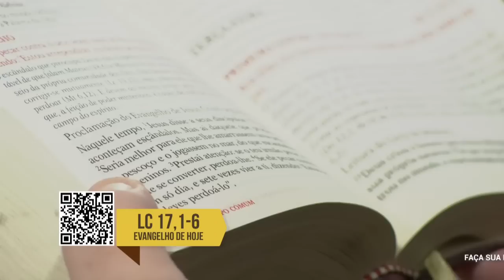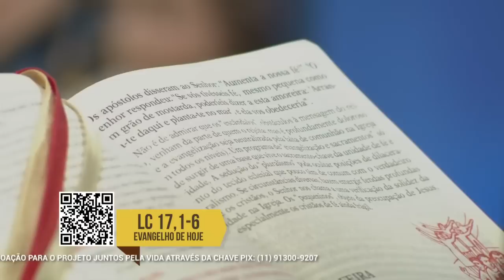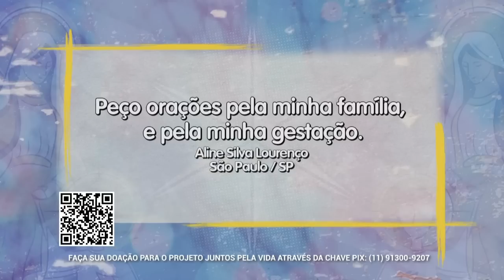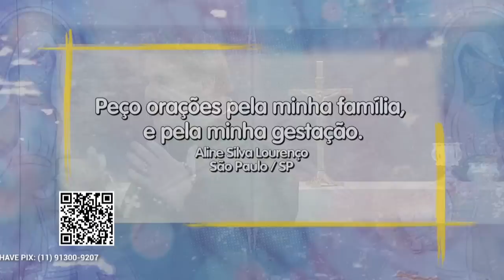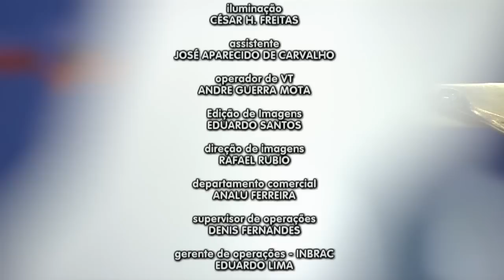Novena Maria Passa na Frente - 08/11/21